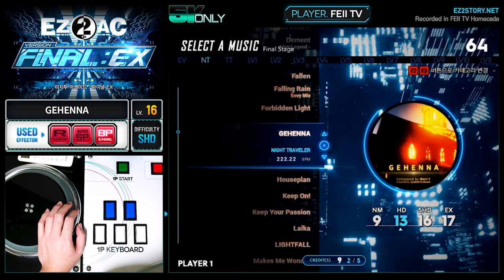[EZ2AC : FNEX] 5K ONLY (16) GEHENNA [SHD]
Comment : 속보 게헨나 클리어2